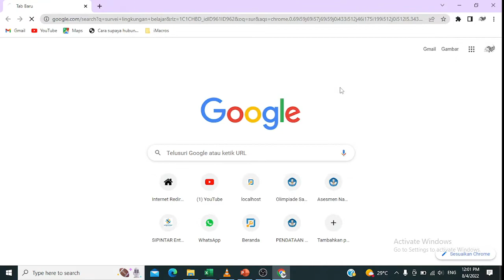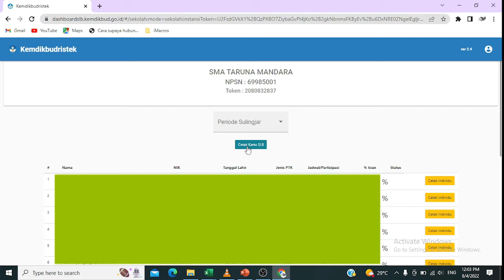CARA CETAK KARTU SURVEI LINGKUNGAN BELAJAR